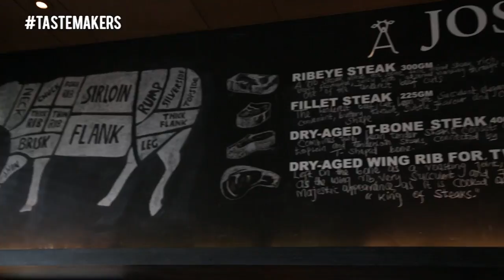Tastemakers Ep. 4: Rising culinary star John Muriithi talks steaks and passion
Few are going to talk poetically about steak, but in 33-year-old chef John Muriithi’s hands (a rising star in Kenya’s culinary scene who has never been to culinary school), this simple pleasure transforms into something splendid to the palate: a savoury, crispy, well-seasoned and golden-brown crust – the result of natural flavours and sugars of the meat caramelizing in a charcoal-powered Josper oven, encapsulating morsels of juicy beef.

In this latest installment of Tastemakers, Susan Wong sits down with Muriithi to learn more about the man behind Sankara Nairobi’s newest offering, Graze, a New York-style steakhouse in Nairobi, Kenya.

 About Tastemakers

Passion for craft captured. Tastemakers is an inspiring, quirky, colourful and personality driven video documentary series curated and directed by award-winning lifestyle journalist Susan Wong (@susanluckywong), produced and edited by Francis Mbatha (@francombatha) – dedicated to sharing the amazing personal stories behind good craft.

Tastemakers celebrates the personalities behind the hospitality industry and will bring you to kitchens, onto farmland, into the world of award-winning mixologists and even on to construction sites. Tastemakers is dedicated to sharing the amazing personal stories behind industry-leading people.